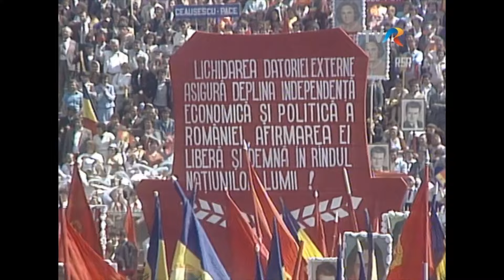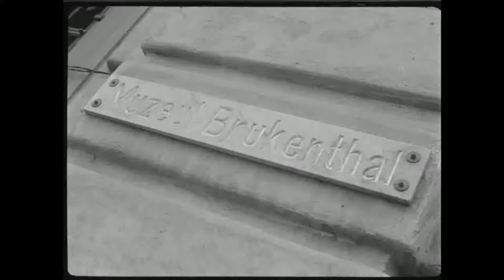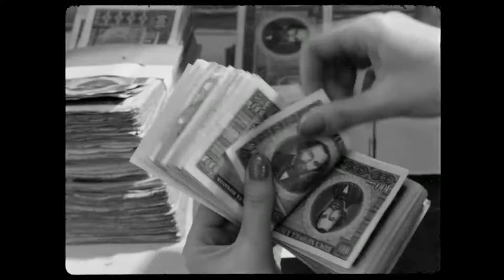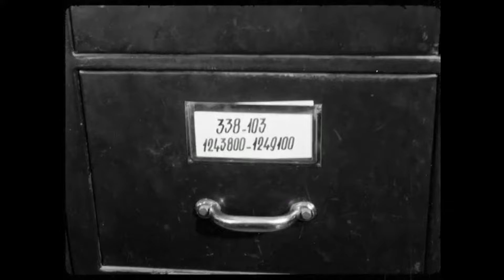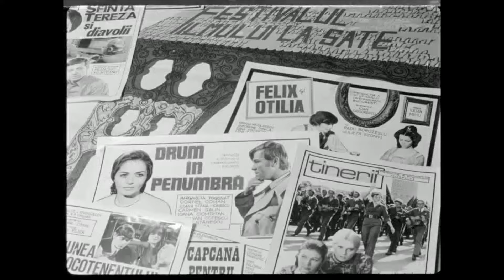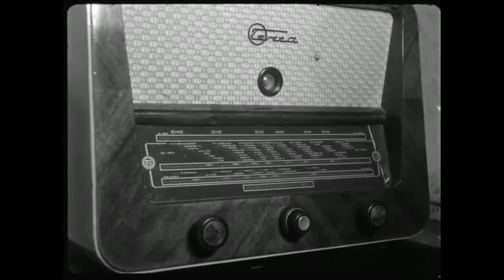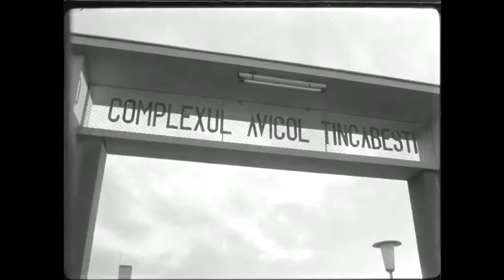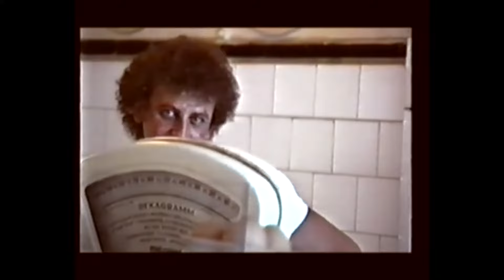În pat cu dictatorul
A looking glass to the past.
Beyond the propaganda, the staged scenes and the carefully hand picked footage you can see a world in which some people believed and other people hoped it'll become a reality. It was a lie, but a beautiful lie nonetheless. Thank you Video Wasteland for your effort in providing these gems.